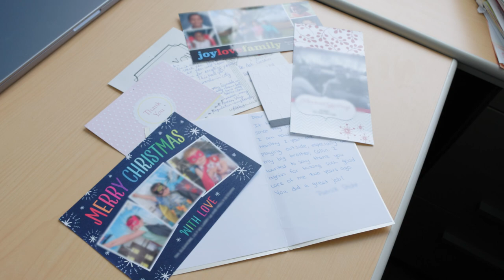Meet Our Doc: Ankush Gosain, MD, PhD, Department of Pediatric Surgery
Ankush Gosain, MD, PhD, has always been passionate about his job as a pediatric surgeon, but it wasn’t until he had his first child that he appreciated how crucial the role of trust is in his relationships with his patients and their parents.

Dr. Gosain has many responsibilities as the Chair of our Department of Pediatric Surgery. But continuing to perform pediatric surgery is among his top priorities. He loves connecting with children and parents during his clinic visits and seeing children he’s performed surgery on progress and grow. Watch the video to see what inspired him to join the medical field and why his patients make the holiday season extra special for him.